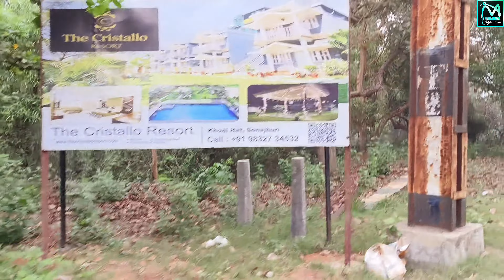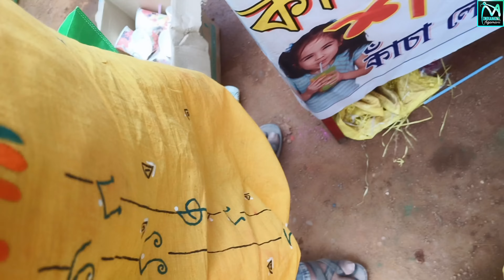Vlog #333 বোলপুর বসন্ত উৎসব ২০২৪ // শান্তিনিকেতন দোল উৎসব ২০২৪